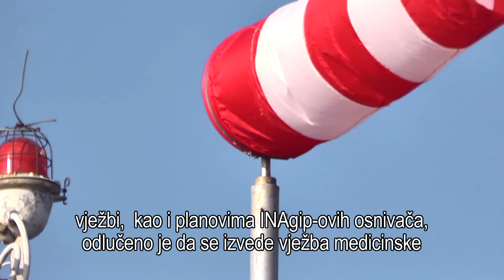Sigurnosna vježba na platformi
U cilju praćenja stvarne učinkovitosti i poboljšanja izvedbe odgovora na složene hitne medicinske situacije, INAgip redovito održava provjere spremnosti na hitne intervencije.